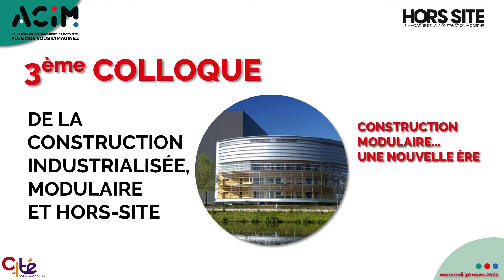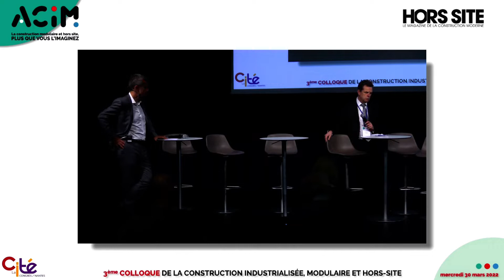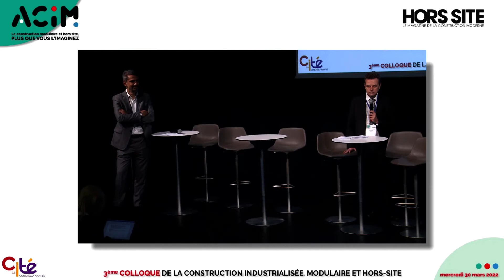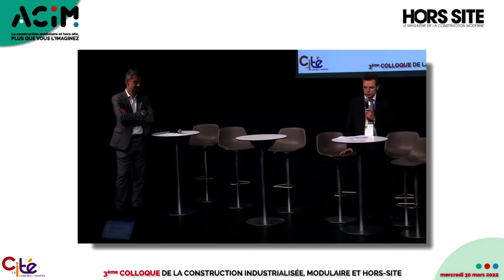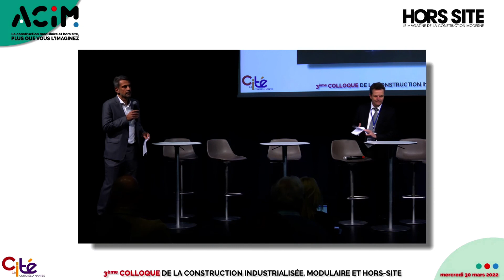Etienne CREPON CSTB